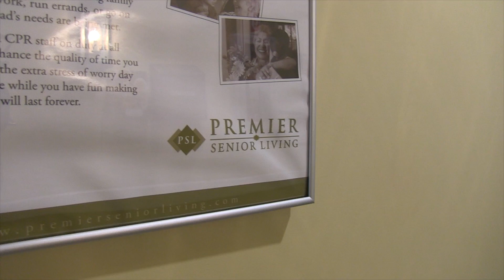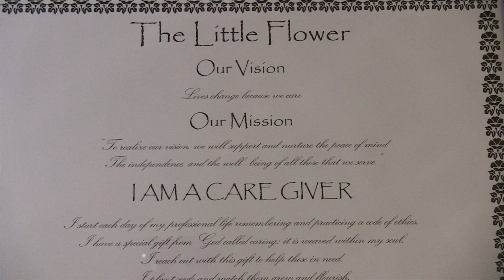Little Flower Assisted Living in Mint Hill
This video is about the Little Flower Assisted Living facility in Mint Hill, home of 40 residents and with Catholic orientation since 1996.